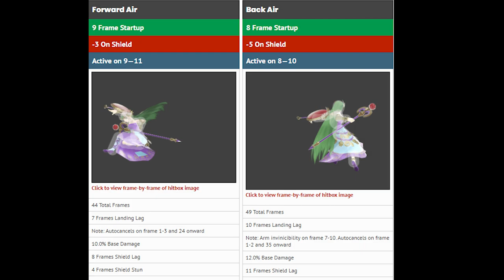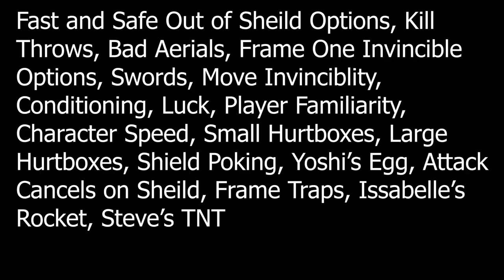The Art of Intimidation (Smash Ultimate)